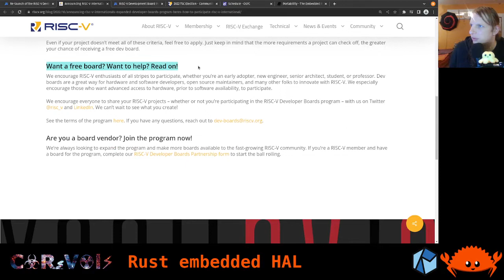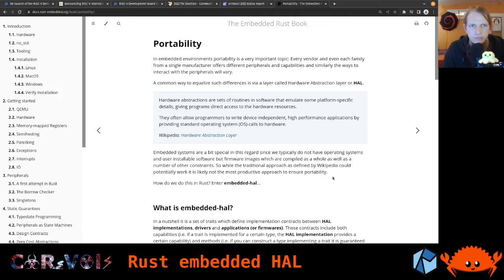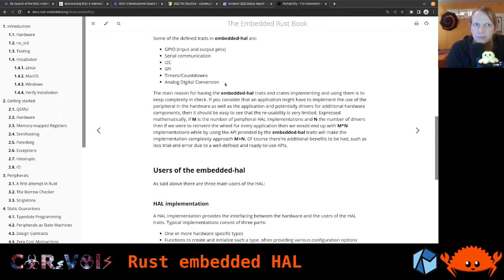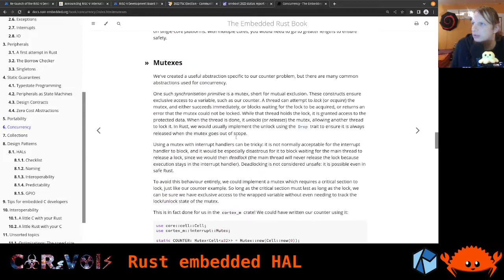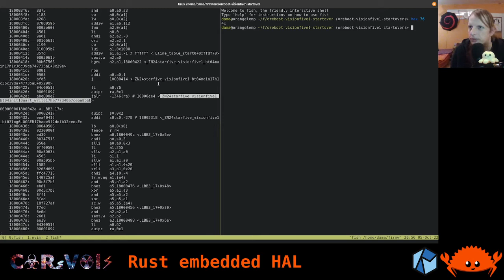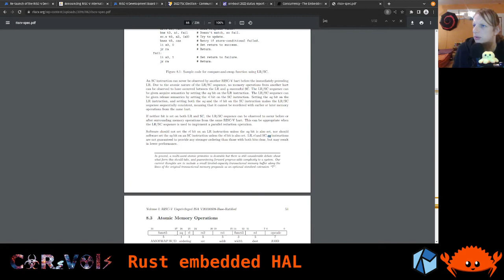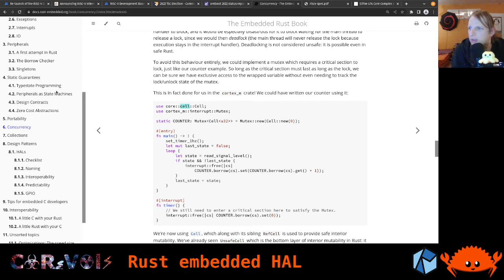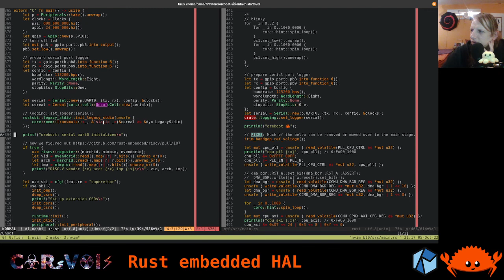oreboot on VisionFive 1 015: Rust embedded HAL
As part of the RISC-V International developer program, I received a StarFive VisionFive board, based on the JH7100 SoC featuring two SiFive U74 cores. My goal is to bring the oreboot port forward that we already h
ad in progress for the predecessor board, the BeagleV. At the same time, I'm sharing the development process with the world doihackingng live streams.

In this video, we talk about portability and the design of the Rust embedded HAL (hardware abstraction layer). We start off with a look at the RISC-V development board program relaunch, the 2022 RISC-V TSC (technical steering committee) election, and the recordings from OSFC (Open Source Firmware Conference), where we had a talk on the status of the oreboot project with a focus on RISC-V. Then we read from the Embedded Rust Book how the different components of the embedded HAL design work together, and what the relationship with global instances, mutexes and concurrency is. Investigating what the problem in our current code is that is the same as for the D1 SoC, but stopping to output on the serial on the JH7100, we look at the objdump (disassembly of our binary) and low-level instructions in the RISC-V spec. After cross-checking with the U74 core manual and looking into other options than the spin crate that we use, we finally leave the problem for another day.